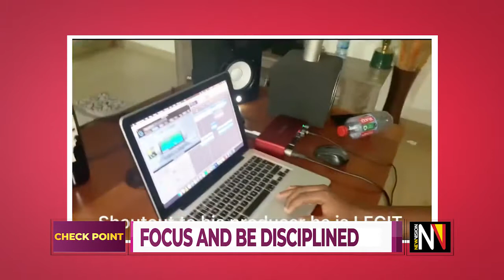CHECKPOINT: Nurturing nascent talent